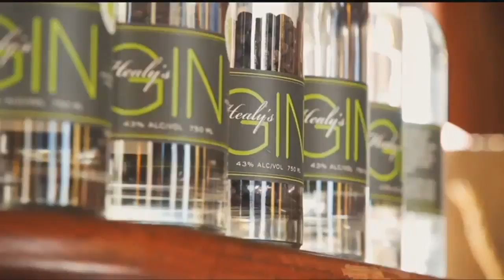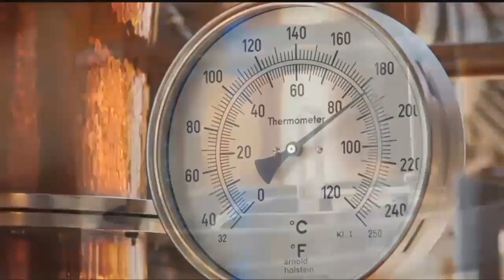Montana Made: Trailhead Spirits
Making hand crafted spirits is a labor of love for Casey McGowan, who opened Trailhead Spirits in January 2013.

“We are a true production distillery where we make all the products that we sell,” said McGowan. “We ferment, we distill, we bottle, we do everything on site here.”

When McGowan says everything is done by hand, he means it. The bottles are hand labeled, filled, corked and boxed by the distiller, Joe Henan and his volunteer bottling crew.